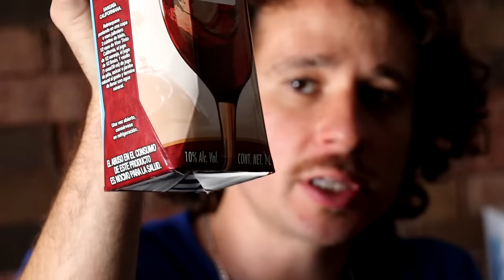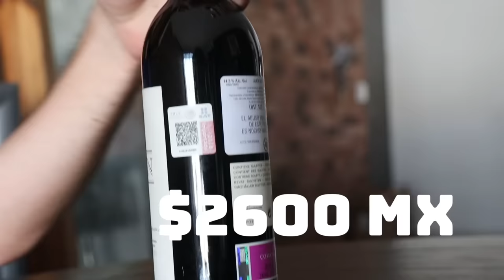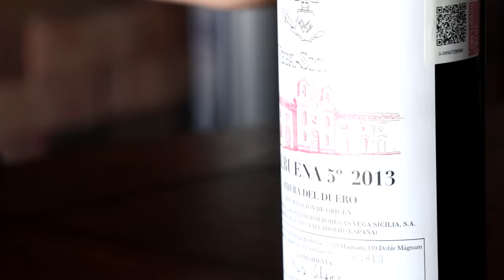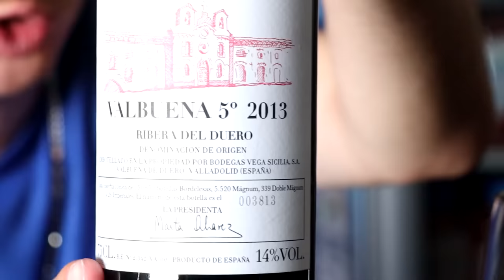ADIVINA EL VINO | Muy Barato vs Caro | ¿Saben diferente? 🍷